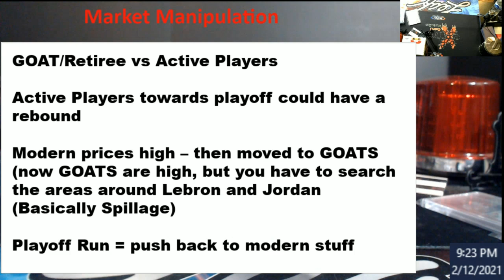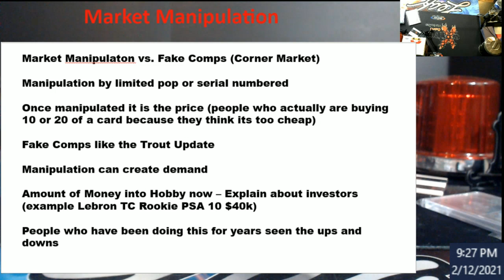Market Manipulation in the world of Sports Cards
1811 N Dixie Ave #104

Who do I collect:
Roberto Clemente
Michael Jordan
Nolan Ryan
Sidney Crosby
Vintage Cards